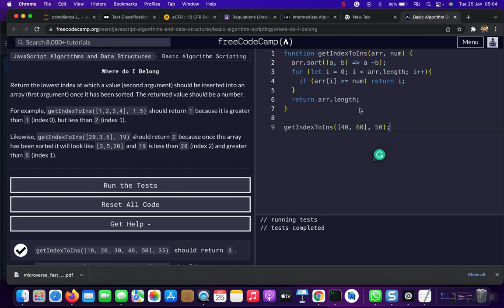Lowest Array Insertion Index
Return the lowest index at which a value (second argument) should be inserted into an array (first argument) once it has been sorted. The returned value should be a number.